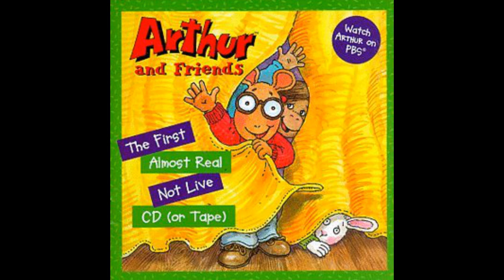Matalij Ja Mustii (The Binky Song) Arthur and Friends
I guess Binky gets a very special and best song ever from other kinds of country friends